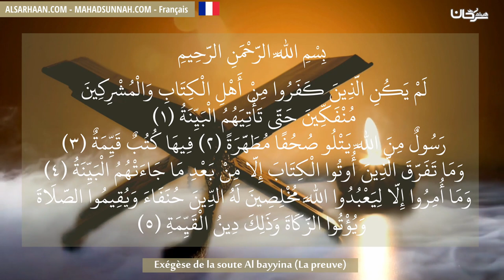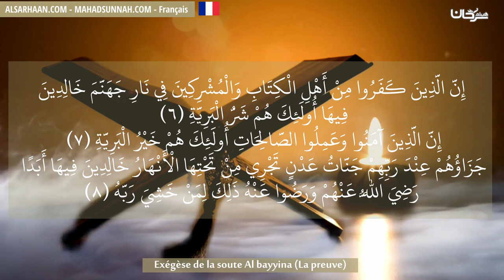Exégèse De La Soute Al Bayyina La Preuve تفسير سورة البينة